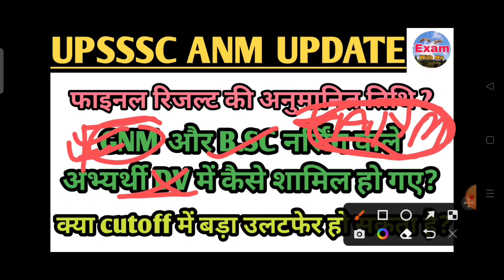UPSSSC ANM UPDATE ।। फाइनल रिजल्ट कब तक।।GNM और B.SC नर्सिंग वाले DV में कैसे शामिल?upanm